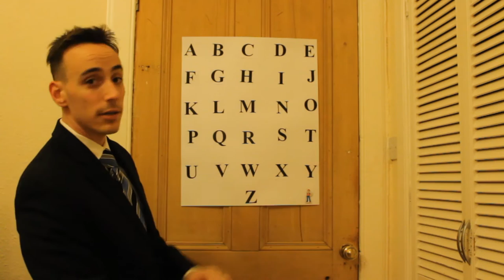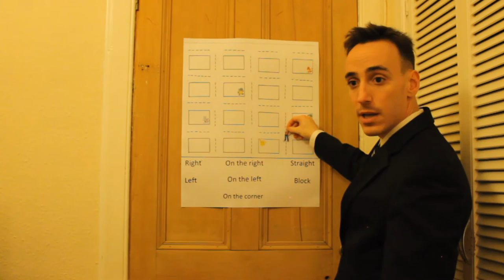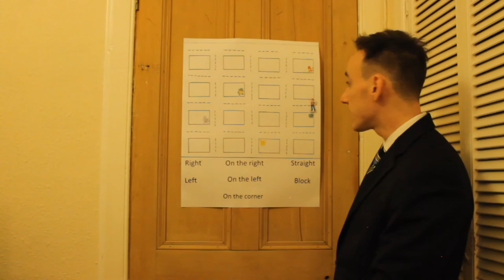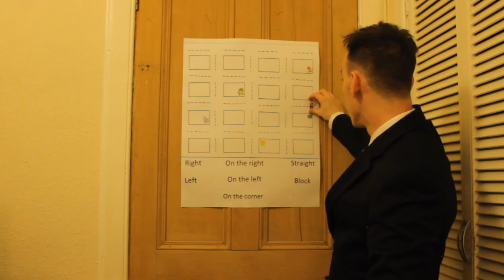Interac Demo Lesson: WE GOT THE JOBS!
This is the exact video Joe submitted to the Interac recruiters in Japan before we received job offers to teach English with them there this August! I hope it helps anyone who is going through the interview process.